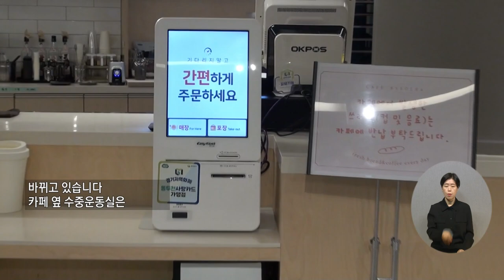복지TV뉴스_전국24 경기_주요뉴스 (2024.11.13)